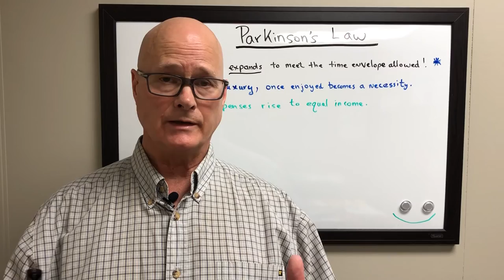Parkinson's Law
A short description of some of the thoughts that Northcote Parkinson put in his book called "Parkinson's Law"